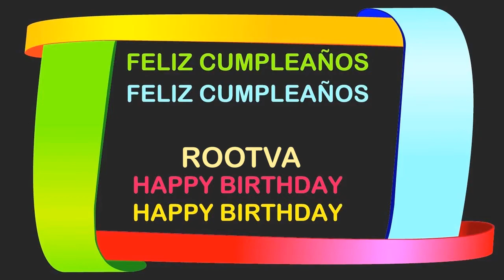Rootva Birthday Postcards & Postales - Happy Birthday